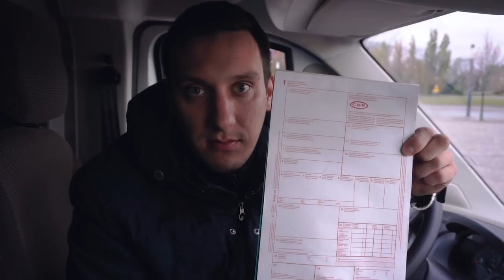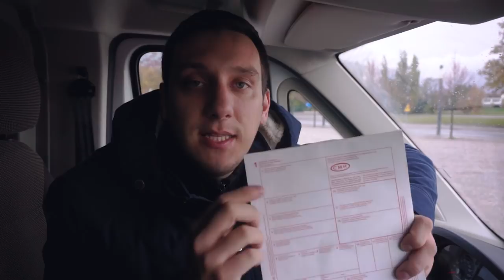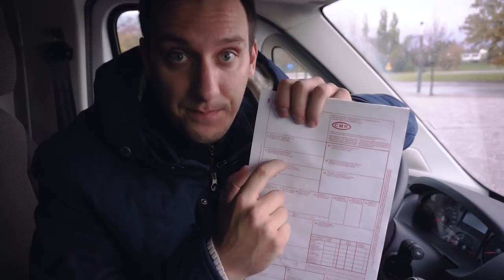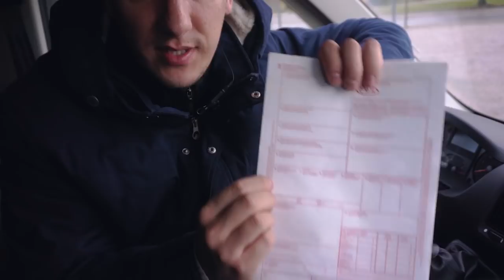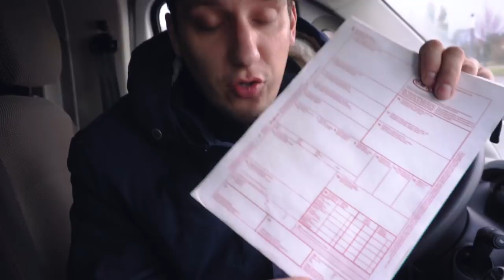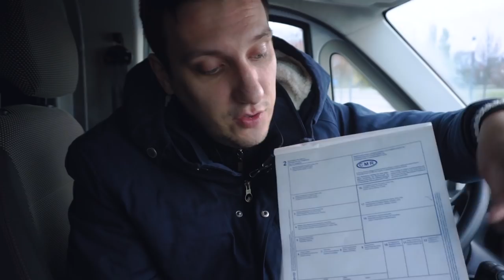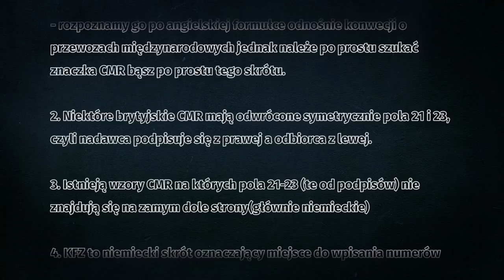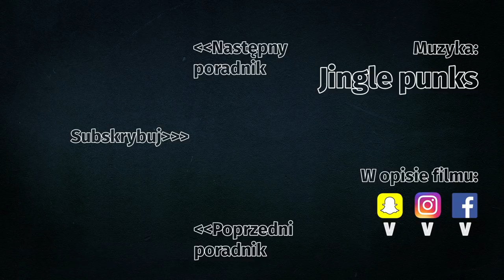Jak wypełniać CMR - RoadVlog2017 poradnik 3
Jak wypełniać międzynarodowy list przewozowy CMR? Które pola są ważne? Która strona dla kogo? Te informacje w dzisiejszym odcinku.

Damian Janiak
al. T. Kościuszki 80/82 III p . (lok. 301)
90-437 Łódź

Muzyka:
In the land of Rhinoplasty - Jingle Punks